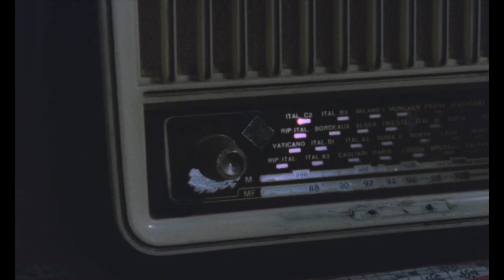Padre Padrone (1977) by Paolo Taviani & Vittorio Taviani, Clip: Mozart - Gavino and his father fight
The Image: The eternal struggle between father and son over dominance, separation, control - and the right to play Mozart...

- Paolo Taviani, died aged 92 on 29th February, 2024